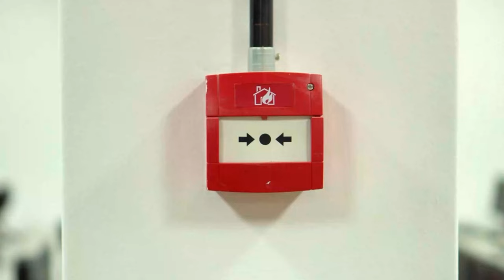LONELY DAYS ( ReggaeMix ) '' xp 23 '' studio reggamix = PHIL REGGAEMAN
Fiji feat. J Boog by PHIL REGGAEMAN